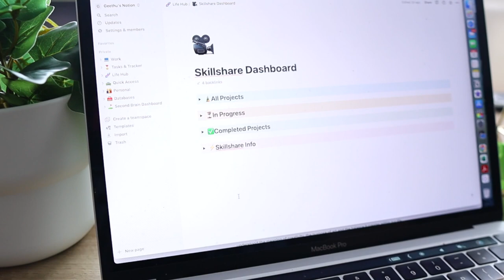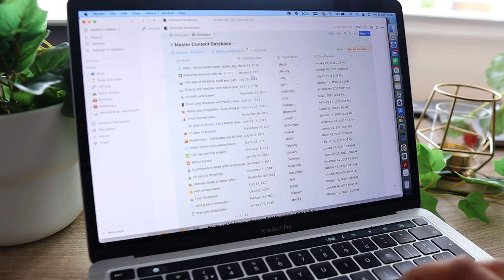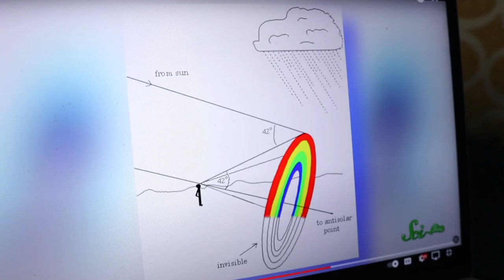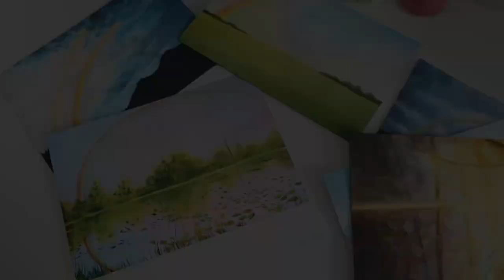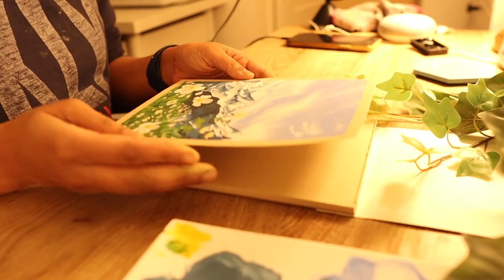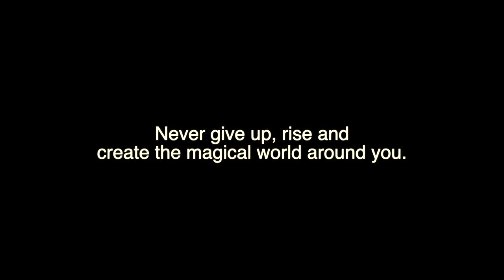NEVER Give Up as an artist ☘️ Planning a class, Get Inspired & a Gouache Painting - Cozy Art Vlog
Hey all! Let us do a gouache painting together and get inspired with a walk through the coldest spring 😇🤣 and then plan an online class together! I am also sharing one really cool productive thing in my life which will help you go a loooong way!

🔑In this video:
Parkland tea light holder
Arstid table lamp
Rashult trolley

🎨 My Favourite Art Supplies:
Schmincke Watercolour Set
Sennelier Watercolour set
Silver Velvet Brushes
Silver Velvet travel brushes
Arches watercolour paper
Saunders Waterford Watercolour Paper
Strathmore Toned Tan Mixed Media Paper
Prismacolor Col-Erase Coloured Pencil
Kneaded eraser
Winsor & Newton gouache paints
Miya Himi Gouache
Nevskayapalitra masterclass gouache set
Micron fineliners
MT washi tape
The masking tape that I love (pack of 3)
Arteza acrylic paints

Why I will NEVER quit my job to be a full time ARTIST ✧ Being an Engineer + Artist

🌊Aqua: Master Water, Ocean, Waves and Seascapes with Watercolours in 30 Days

MY GEAR & SOFTWARE ✿:
📷Camera used: iPhone 13 Pro Max and Canon M50 Mk II (body and lens)
📸Lens: Sigma 16mm f1.4
🎤Rode Video Micro Compact Microphone
🎤Blue Yeti USB Microphone for voiceovers
📽️Editing software: Final Cut Pro and Adobe Audition

About me 🌺 :
I'm Geethu an artist who is passionate about everything art. I moved to the UK five years ago and is a full time aerospace engineer by profession. I'll tell you all about my life as an engineer, artist, a mother and an instructor. I love to share my process and my passion for art with you all.
I also share a lot of aesthetics, productivity tips and cute ideas with you all😘